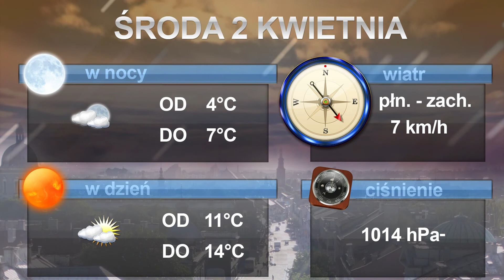2014 04 14 Teledziennik